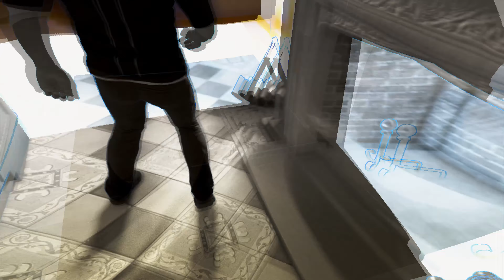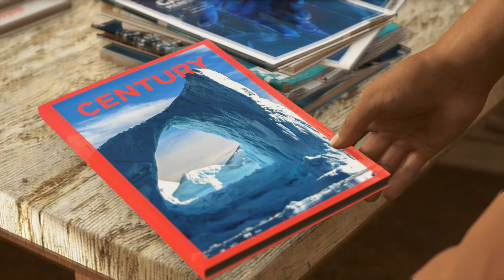The Painter - Episode 5 | Detroit: Become Human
Welcome back to Detroit : Become Human,
in this episode, we meet Carl, the painter and are challenged to paint and think freely as well as complete tasks for Carl.

Detroit: Become Human : is a 2018 adventure video game developed by Quantic Dream and published by Sony Interactive Entertainment

Engine: Proprietary Engine
Genre: Action-adventure game
Developer: Quantic Dream
Platforms: PlayStation 4, Microsoft Windows
Publishers: Quantic Dream, Sony Interactive Entertainment
Initial release date: 25 May 2018